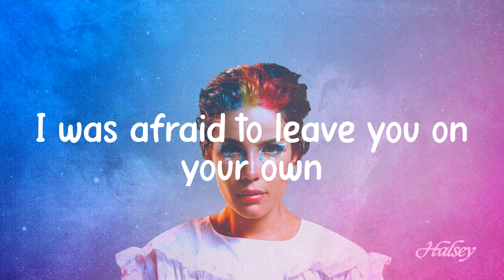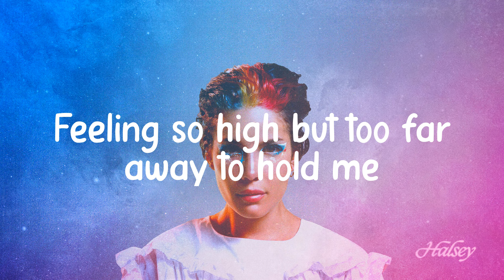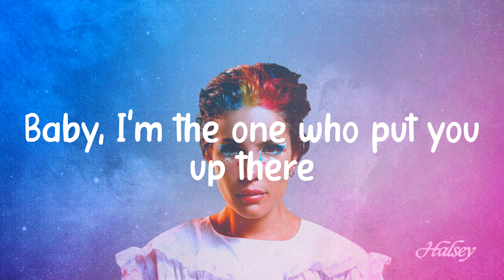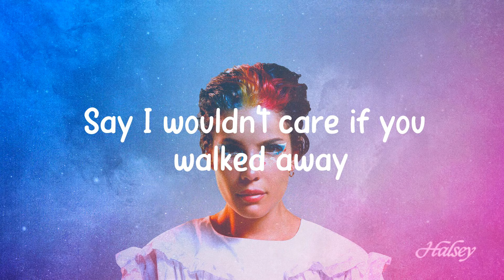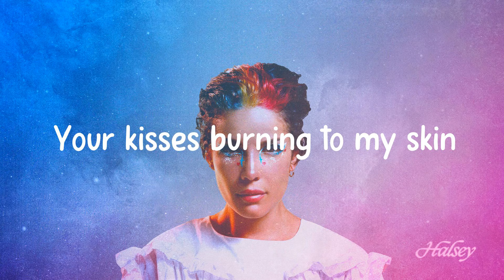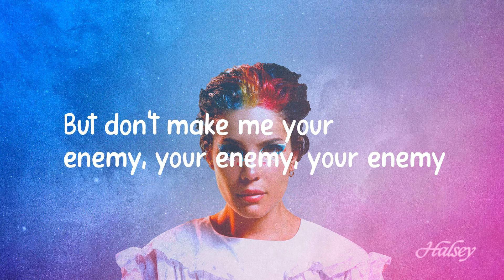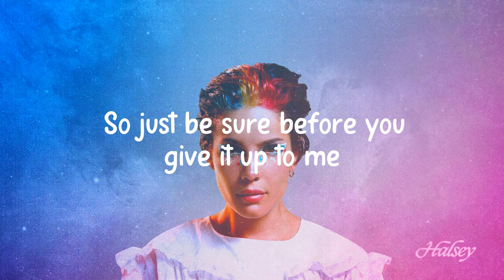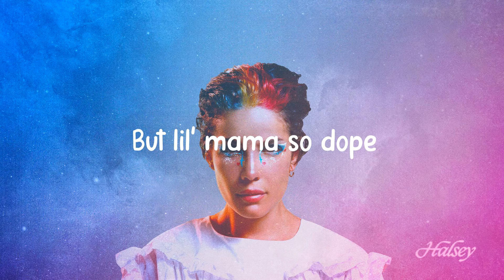Without Me - Halsey (Lyrics) Paloma Faith, Katy Perry,... MIX